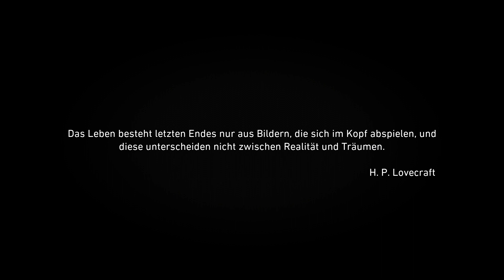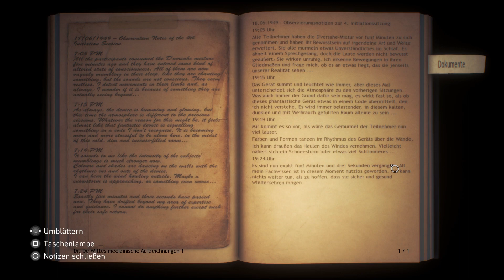Lets Play - Conarium - #001 - Berge des Wahnsinns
Es geht endlich los!
Zum allerersten Mal teste ich ein eigenes Intro, welches ich mit der Gitarre eingespielt und nachträglich im FL (FruityLoops) Studio 9 und Audacity nachbearbeitet habe.